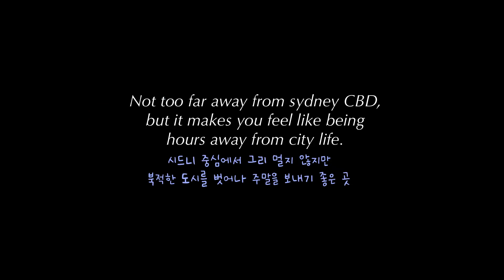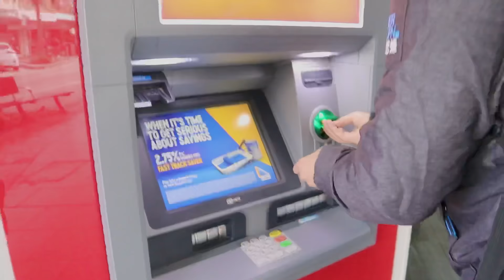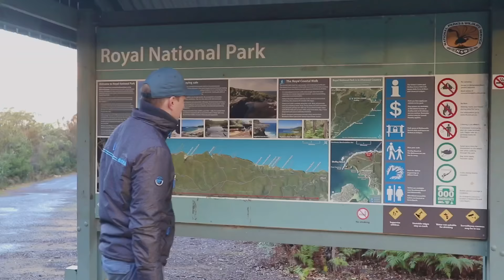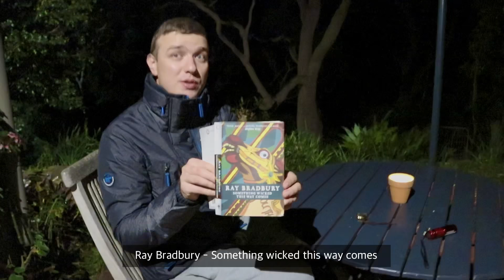🇦🇺 국제커플 | 기념일 | 호주 | 시드니 근교여행 | 숲속 어택 🤦🏻‍♀️🤦🏼‍♂️